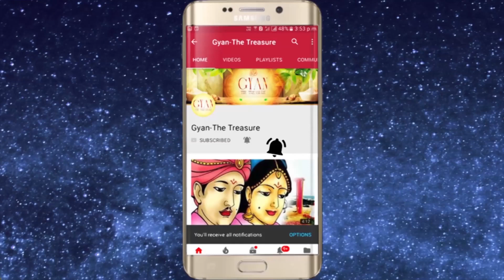51 महिलायें जिन्होंने भारत के स्वतंत्रता के लिये सर्वस्व न्यौछावर किया Part 2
For Spiritual genuine authentic products visit my For Spiritual genuine authentic products Visit my 51 महिलाये जिन्होंने भारत के स्वतंत्रता के लिये सर्वस्व न्यौछावर किया Part 2